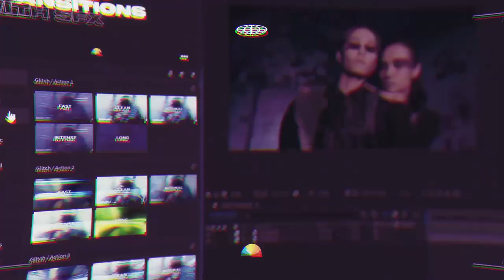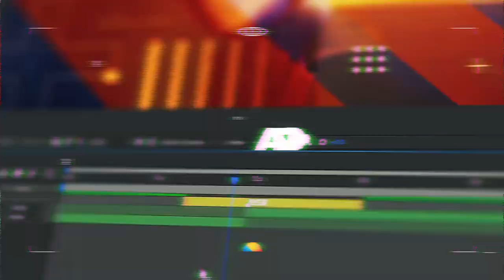Glitch Transitions (After Effects Template)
Features:
- MYFX Extension
- 500 Glitch Transitions
- 100+ Unique Sound FX
- Easy to Use (One-Click Method)
- Color & Effects Controls
- All Preset Previews
- 100% After Effects